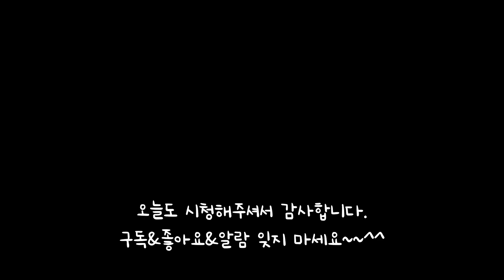매일 당근 🥕🥕 '이렇게' 먹었더니 뱃살이 빠져 고민입니다! 당근라페, 당근 다이어트 요리!!/ 당근샐러드 이렇게도 활용할 수 있어요!!!👍👍👍🥕💯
입맛이 살아나고 다이어트에 성공하고 눈건강에도 좋은 당근라페!

재료 :
 당근 1개(350g), 소금 반숟가락, 식초 2숟가락, 설탕 1숟가락, 올리브유 1숟가락,
홀그래인 머스타드 1숟가락, 후추 취향껏

매번 레시피를 연구하고 테스트한 후 합격이라 판단되면 영상을 업로드 하고 있습니다! 제가 올린 영상 속 레시피는 맛보장이니 꼭 한번 도전해보시길 바랍니다!

항상 좋은 영상과 레시피로 돌아오겠습니
다.

건강하고 맛있는 레시피로 보답하겠습니다.